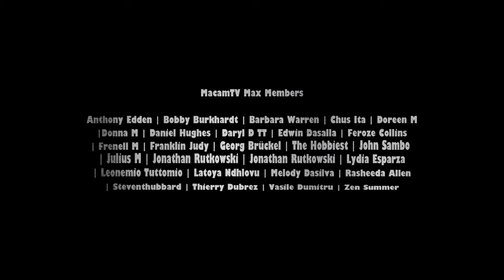TRANSPORTER 5 "Package" Trailer (2023) Jason Statham, Shu Qi | Frank Martin Returns (Fan Made #4)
Frank Martin gets a package to be delivered to Hong Kong. He learns that it was ordered by Lai his ex, and this is a matter of life and death.

►What Makes MacamTV Unique?:

I make fan made trailers as realistic as possible. This means avoiding actual clips from the franchise unless for flashback or transforming it using special effects. Otherwise the clips I use any clips that could create a realistic storyline.

As a solo creator, managing the channel takes a lot of work, such as researching, planning, making thumbnails, creating trailers and staying on schedule to release trailers every week. Your support will help me a lot!

MacamTV Max Long Time Members

Editing Details:

Transporter is the franchise that made Jason Statham a household name. My favorite among the 3 films he featured in was the first one with Shu Qi, so I made Transporter 5 about her character Lai returning into the scene to reunite with Frank Martin. I made this the 5th installation since there was a 4th Transporter reboot. I made the setting set in Hong Kong to create the plot of Frank Martin going there to save Lai. Using A.I voice the plot was introduced in the beginning. Frank Martin gets an order about delivering a package to Hong Kong ordered by Lai. I then showed Lai in the computer to imply she is ordering.

The ingredient that made the previews dream trailers perform well was the fresh clip of Frank Martin’s Audi in action. Thanks to the Transporter TV series we got plenty of that for trailer 4. In the 2nd act I used A.I once again to do the news, this time in Mandarin since our main characters are in Hong Kong. This is the first time I did a different language beside English’s for A.I. This is easily one of my favorite Transporter 5 dream trailer because it had great action scenes and actual moment with Lai and Frank talking to each other. I think Shu Qi having fresh scenes was one of the reason this was well made.

VIDEO CREDITS | TRANSPORTER TV SHOW | OPERATION FORTUNE (2023) | TRANSPORTER 3 | HOBBS & SHAW | THE LAST WOMAN STANDING | THE ADVENTURERS | MY WIFE IS A GANGSTER 3 | HITMAN’S HOLIDAY (2022) | HONG KONG CINEMATIC TRAVEL VIDEO BY JASON VLOG | THE EXPENDABLES 4 (2023) | W4R (2007) | FAST & FURIOUS 7

MUSIC CREDITS | JOHN WICK FINAL TRAILER MUSIC